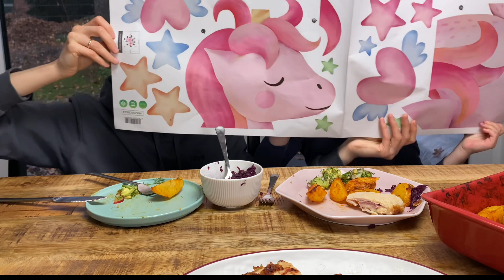МУКБАНГ КОТЛЕТЫ С СЫРОМ | НЕ ЗАПЛАТИЛА ОРТОДОНТУ | В САДИК МОЖНО С СОПЛЯМИ И КАШЛЕМ🤷‍♀️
🟢ССЫЛКА НА УЧАСТИЕ В КОНКУРСЕ